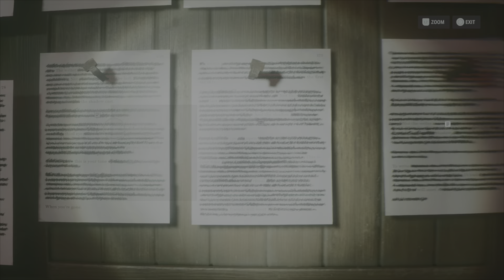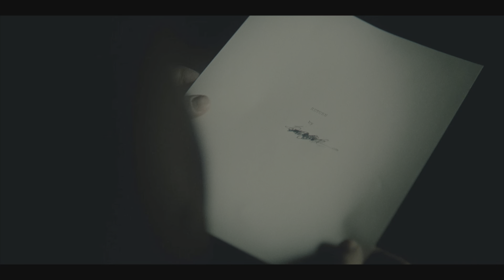Alan Wake 2 The Final Draft | EP3 Don't Write {PS5} NG+ Gameplay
Gameplay episode 3 - Alan Wake 2 The Final Draft NG+ playthrough.

i noticed the difference in the spiral, it's about that science guy that has the same voice as Mr. Wake and always holds signs about that 007 spy film that no one remembers.

Portals 3 confirmed.